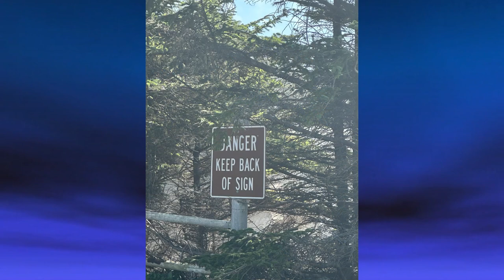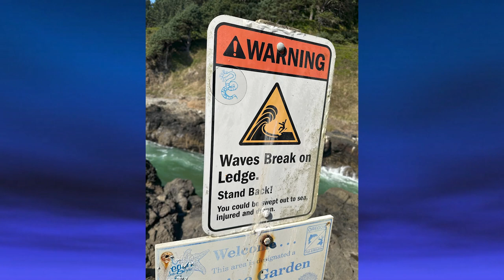2023 Oregon Photos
Photos from Oregon Coast 2023.  Cape Perpetua, Otter Loop, Shore Acres, Fireside Inn